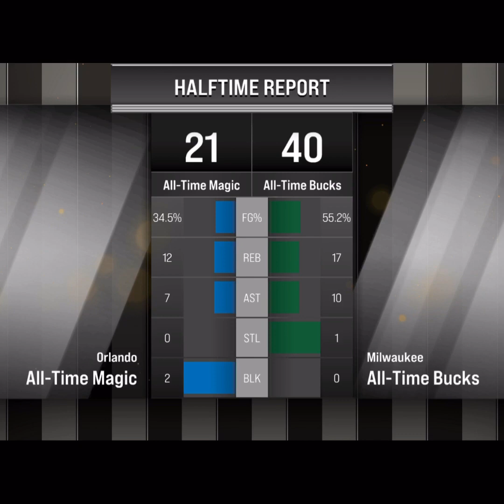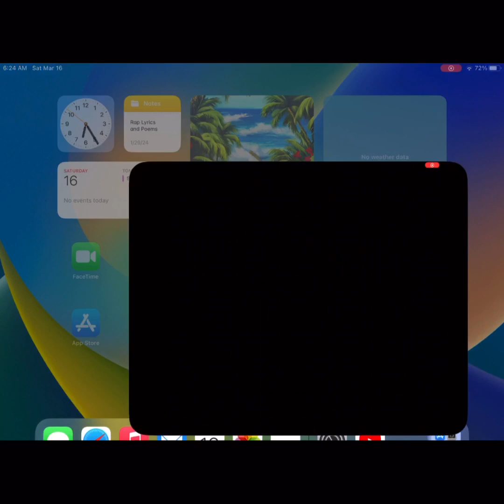NBA 2K24 Arcade Edition Playthrough All Magic vs All Bucks iPad